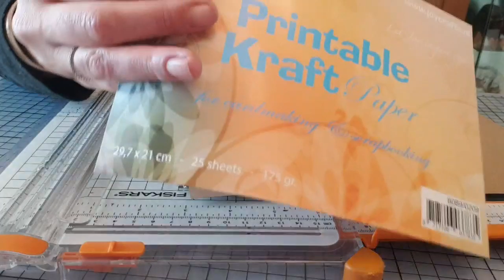Projet 2 album facile débutant réalisé avec le kit kippers créatif partie 1😁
Facebook l'atelier de joelle 31
Instagram l'atelier de joelle 31😉